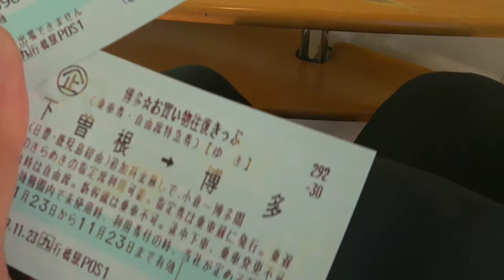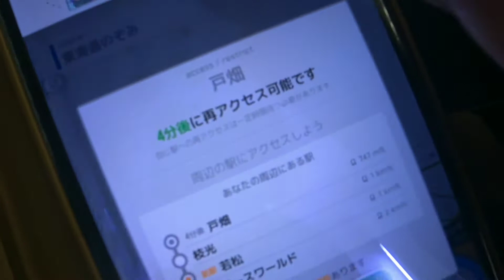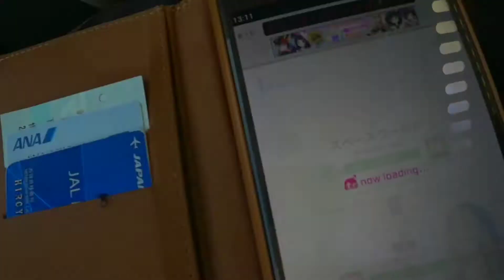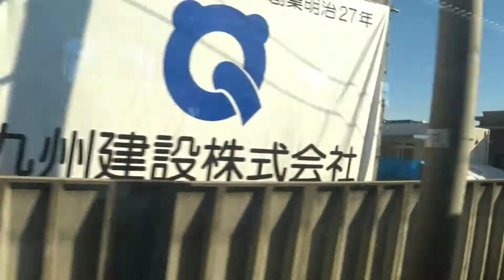特急ソニック号の車窓 日豊本線&鹿児島本線 小倉駅&博多駅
特急ソニック号に乗った時の日豊本線と鹿児島本線 小倉より進行方向が替わります。
西小倉駅を2回走ります 最後は博多駅到着前

ひろゆきぜっとちゃんねる😹2019